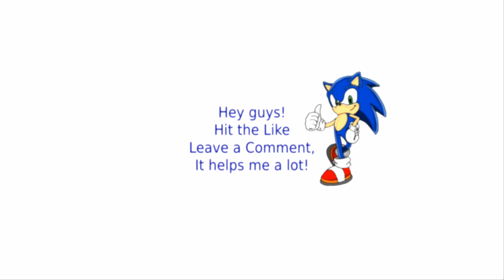C&C Rise of The Reds | Single mission - Black Gold | (Generals Zero Hour)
Command & Conquer Generals Zero Hour (Rise of the reds mod) is a real-time strategy video game and the seventh installment in the Command & Conquer series.

Rise of the Reds – or ROTR for short – improves upon the C&C Generals formula while also adding its own distinct elements to it. Most notably, the mod adds two completely new factions, the tank-heavy Russian Federation and the defence-oriented European Continental Alliance.

In addition, the three original factions China, USA and GLA have been greatly expanded and redesigned in a variety of ways, with several new units, buildings, powers and abilities to explore and combine in your in-game tactics. ROTR also changes some of the game mechanics in order to create a unique and fresh experience.

Examples include a technology progression system based around three tiers, a more fleshed out counter system between air and anti-air units as well as an additional emphasis on specialised scouting and detection units which serve to make stealth tactics a more viable option than they were in the original game.